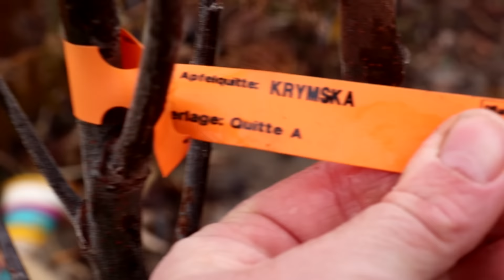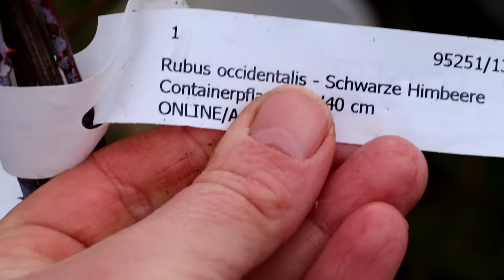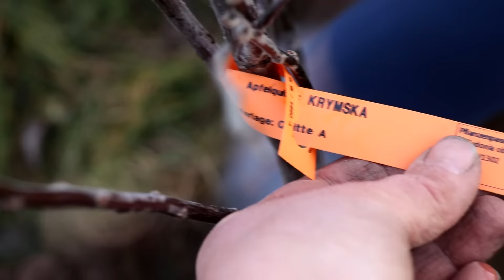Beet planen & bepflanzen Beetplanung Baum Strauch und Gemüse Permakultur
Heute zeige ich euch wie ich meine Beete plane und welche Gedanken ich mir dazu mache. Mein kleiner Shop

In Anjas Garten Reich erfährst du alles rund ums Anbauen von Obst und Gemüse zur Selbstversorgung. Außerdem gibt es hifreiche Tipps zum Thema Gärtnern und Naturgarten, mit der  Natur zusammenzuarbeiten, Kreislaufwirtschaft und Permakultur. Nach und nach wird es auch immer mehr um Tierhaltung zur Selbstversorgung und Erhaltungszucht von alten Rassen gehen. Ich wünsche dir nun viel Spaß beim Schauen!

Social Media

Ich freue mich über eure Unterstützung für meinen Kanal und mein Garten- und Selbstversorgerprojekt

Auf meinem Blog könnt ihr gern gern eine kleine Spende hinterlassen (Spendenbutton) oder einen Artikel aus meinem Shop erwerben

Für euren Einkauf bei Amazon - als Unterstützung für unseren Kanal

Ganz besonders bedanken möchte ich mich bei all denjenigen die meine Videos so regelmäßig schauen und mir auch gute Tipps geben. Lieben Dank an euch alle die diese Reise mit mir teilen!

Musik
Youtube Audio Bibliothek
Vielen lieben Dank fürs☺Zuschauen, Kommentieren, Liken und Teilen ☼